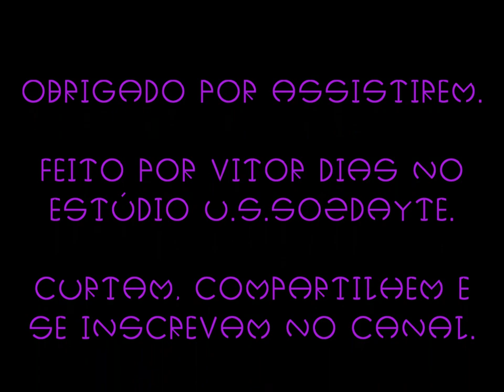A Maldição da Princesa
Este conto, o último de nossa série de contos de Hallowen. Vos trago um conto que apesar de ser de origem européia, o mesmo foi englobado pelo imaginário popular brasileiro.
Essa temática é muito recorrente a visagem que aos poucos, com o sacrifício do protagonista, vai se tornando uma pessoa real. As diversas provações mostradas servem de exemplo que com perseverança e boa vontade tudo pode se resolver.
Curtam também o trabalho dos parceiros, links abaixo: Valeu.

Me sigam no instagran: @studio_u.s_sozdayte

Pessoal, agora estou com novos parceiros, além da legião transformers temos vários ouros pparceiros, confiram aqui os links dos canais, se inscrevam e curtam seus trabalhos, assim como o meu...